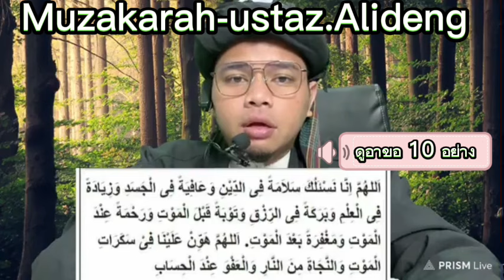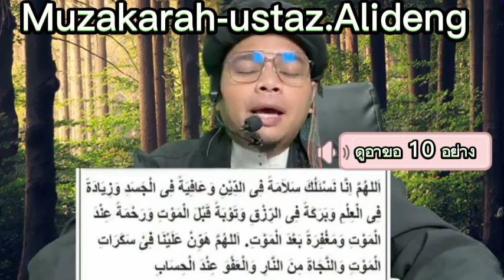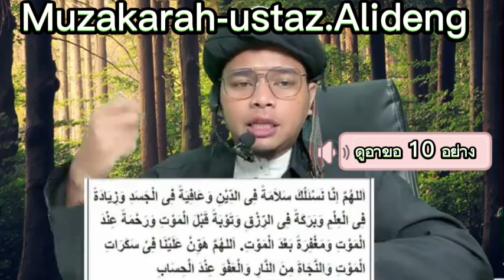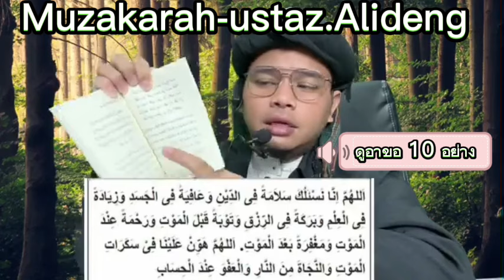เรื่อง : ดูอาขอ 10 อย่าง 📌